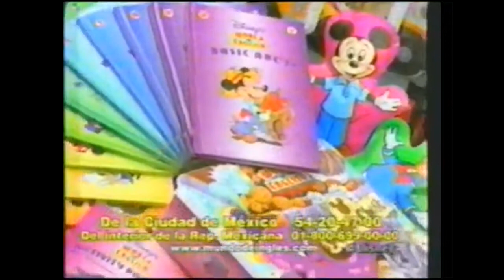Comerciales mexicanos: Mundo de Ingles de Disney 2002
Curso de ingles en vhs, cassette y libros de Disney para niños